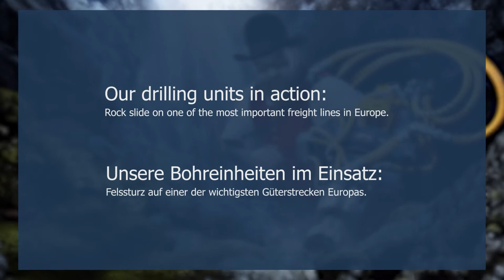BW100-4 | Morath Drilling Technology - Rock slide in Kestert, the BW100-4 for slope stabilization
Our drill units in action: Repairing one of the most important freight lines in Europe.
▬ About this channel: Welcome to the YouTube channel of Morath GmbH. Here you can see our equipment in action.

On March 15, 2021, a rock slide in Kestert caused slate slabs weighing several tons to break loose from the steep slope and block the freight railroad tracks. To enable freight traffic to resume on the right bank of the Rhine, our drilling units have been in continuous use since mid-March.

Once again, our equipment was able to prove its worth in this demanding project, something we are very proud of!